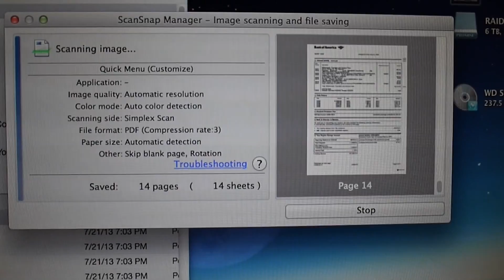Mission Paperless: How fast is 25ppm Fujitsu ScanSnap iX500